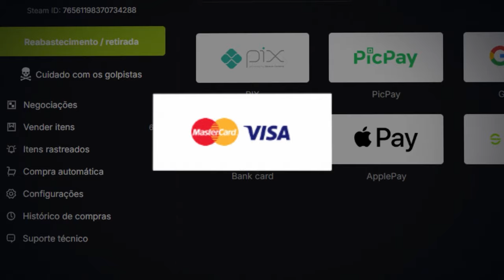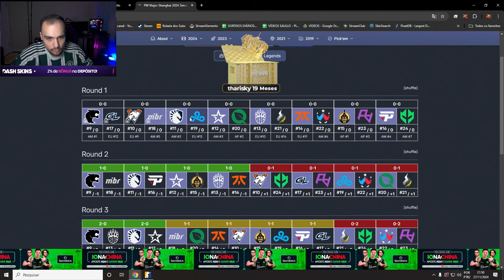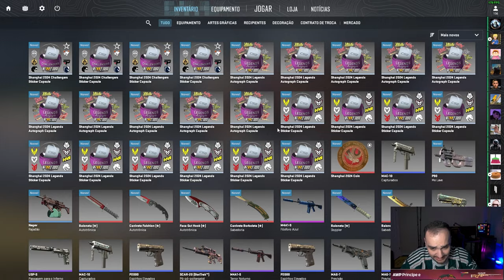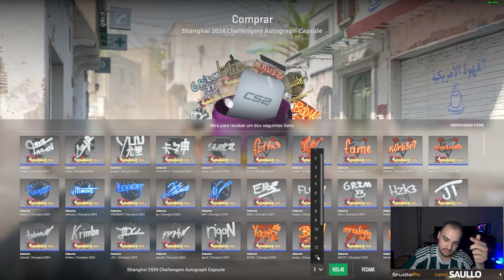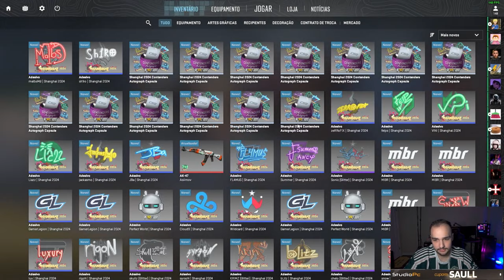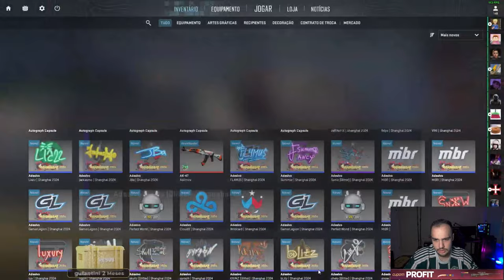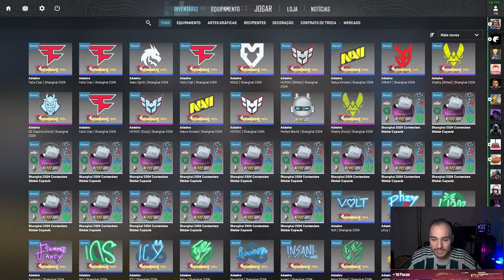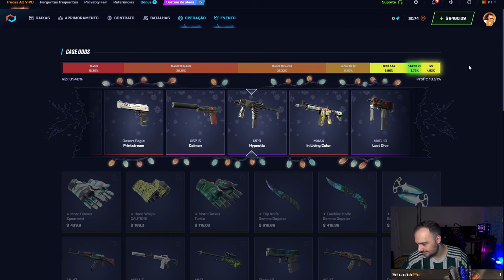Abri 240 CÁPSULA do MAJOR e GANHEI o ADESIVO MAIS RARO ( Major Shangai 2024 )